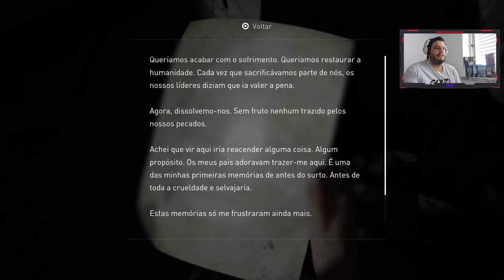THE LAST OF US PART 2 #18 | A SURPRESA PARTE 2 (PORTUGUÊS)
Deixa o teu like mofrother!
Fiquem bem!